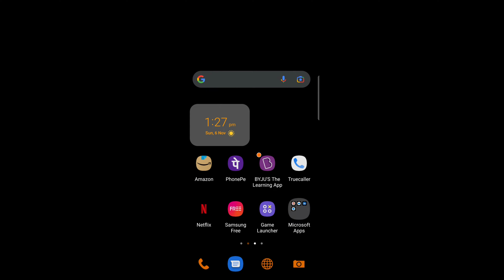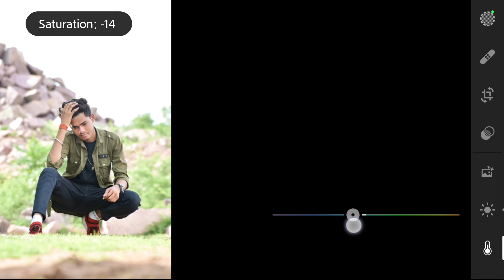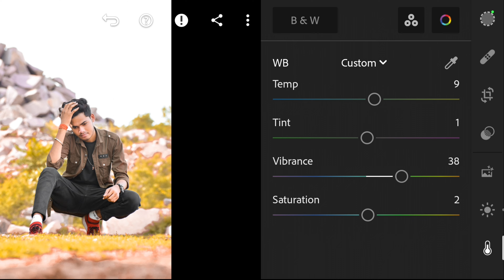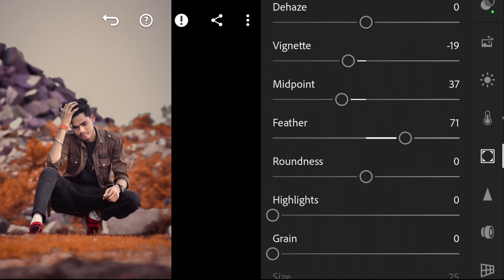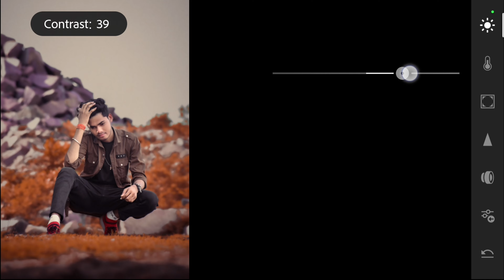Mobile Litroom warm Orange Tone Photo Retouching Tutorial- DPK STYLE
apni photo m warm Orange Tone kese Dale ,Orange Tone, Orange Tone mobile Litroom se kese Dale,photo m Orange black Photo Retouching Tutorial, yellow Tone, hau to create Orange Tone in photo mobile Litroom